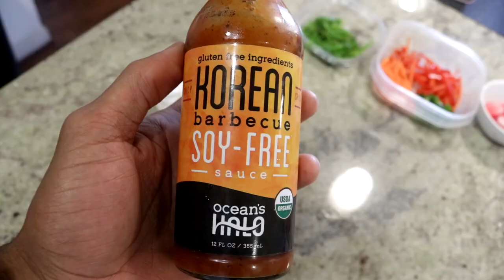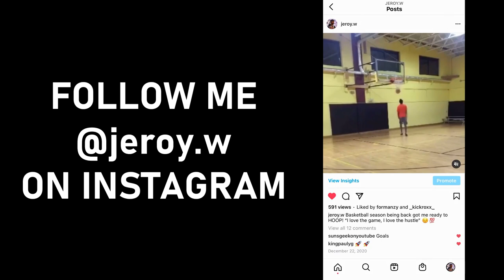How I Recover Fast When I'm Sore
Comment “Health is wealth” if your reading this! :)